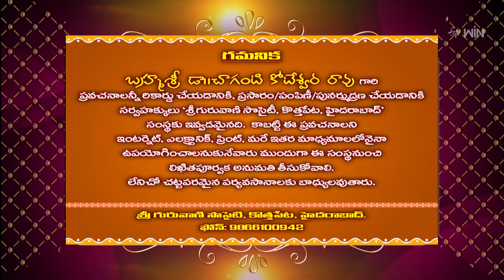Shivaleela Tarangini (Chaganti Pravachanam) | Subhamastu | 17th March 2023 | ETV Telugu